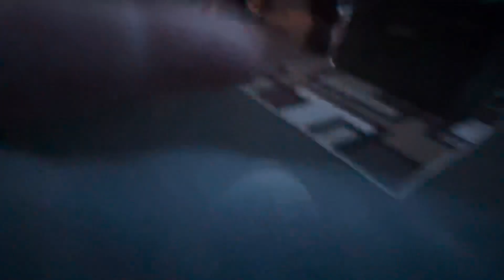Cover of Vicarious by Tool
At DNL Studio Solutions, the band Aether Element covers the Tool song Vicarious. It's a long song, so excuse the  shoddy camera work.